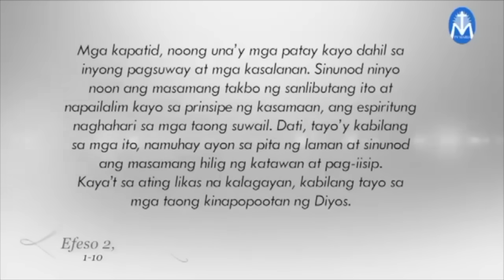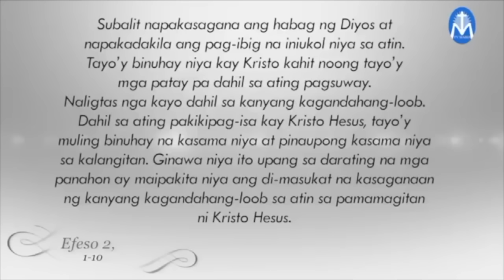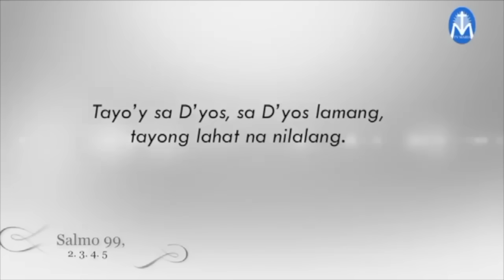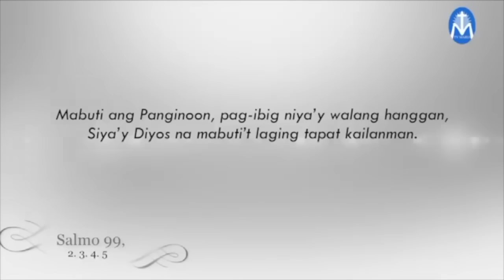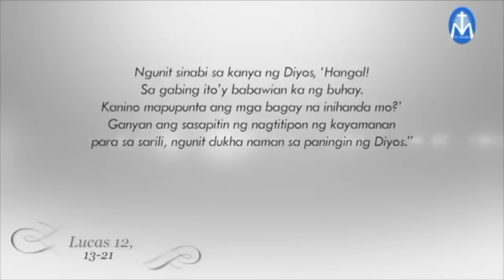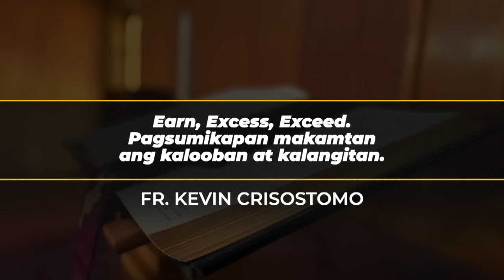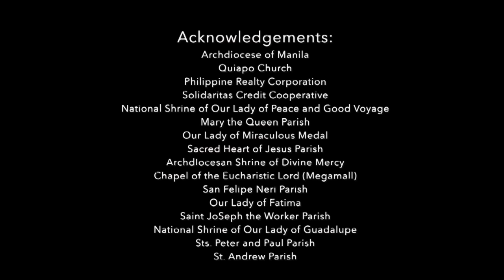Salita ng Diyos, Salita ng Buhay - October 21, 2024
Pakinggan natin ang mga pagbasa at pagninilay para sa araw na Ito, kasama si Fr. Kevin Crisostomo

Our Youtube membership is now available!